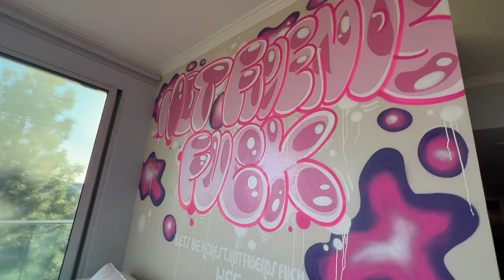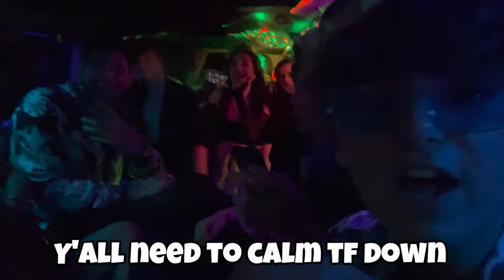I GOT ARRESTED AT MY 21st BDAY PARTY!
LA party for my 21st birthday went ALL WRONG! Did I get arrested? WHO MESSED THIS UP?!

This party was possible thanks to Artist Connect! Artist Connect is a app for creative people to pay each other safely and get promoted. You can put your own services on the app as well check out mine:

hi, ILY